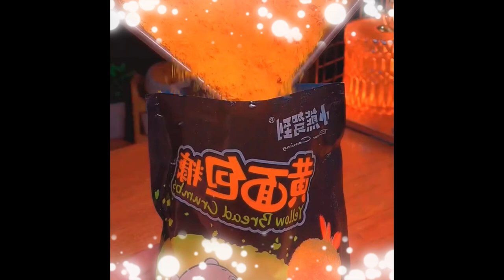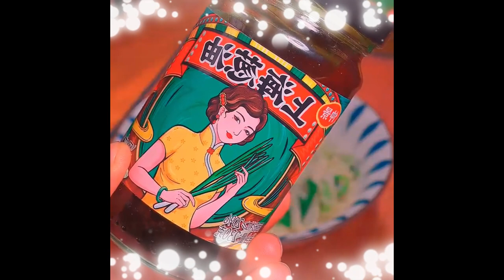Bananas fried in this way are crispy on the outside and sweet and delicious Foods 1